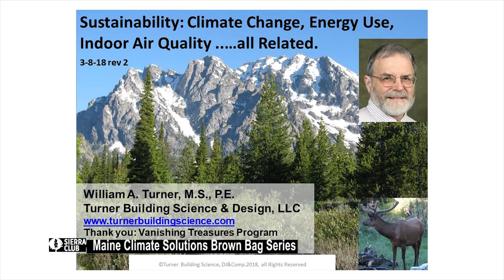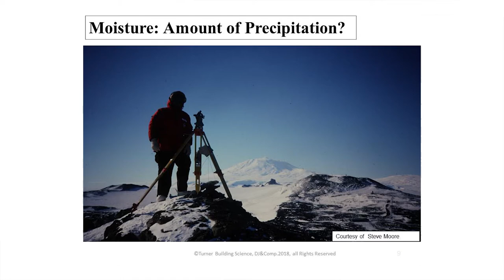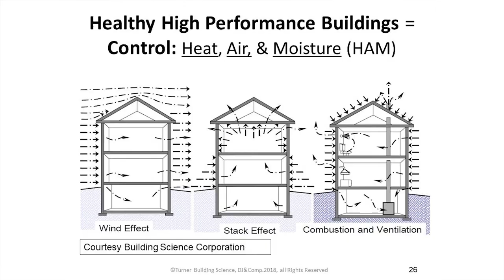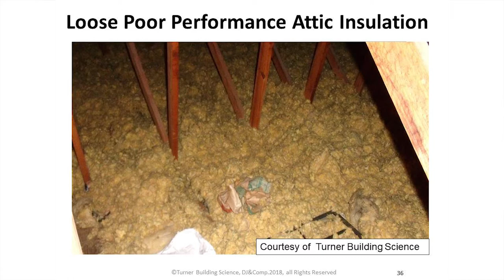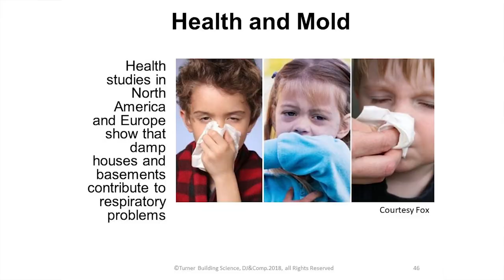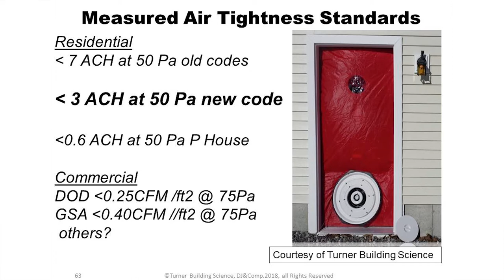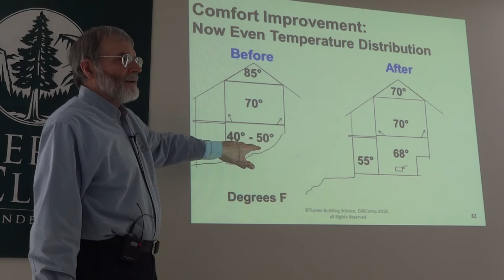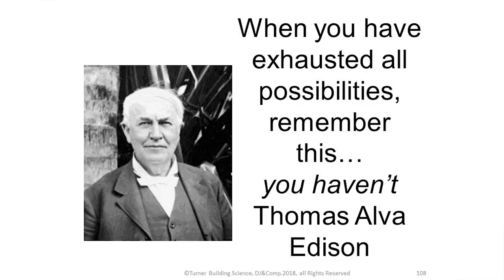Sierra HealthyBuildings Turner